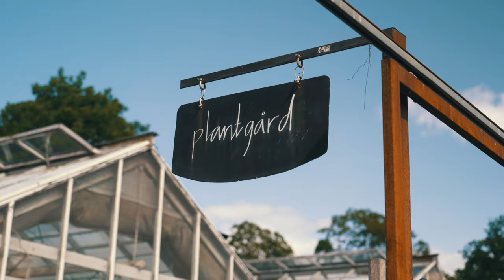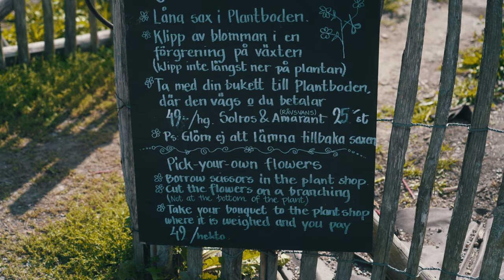Stockholm Walk: Djurgården - A Green Oasis in The Middle of Stockholm!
Taking a walk around Djurgården, an island in central Stockholm! A wonderful place of nature makes this a favourite spot for locals as well as visitors!

Shot on Sony A7III and Sony FE 24-105mm F4 G OSS.